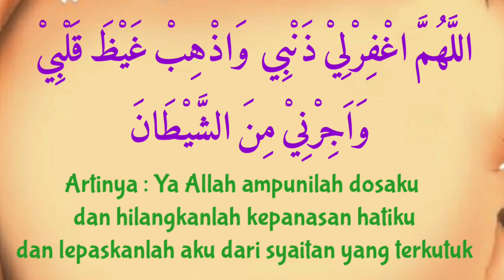Do'a Menghilangkan Marah